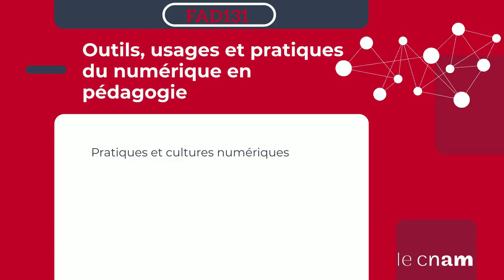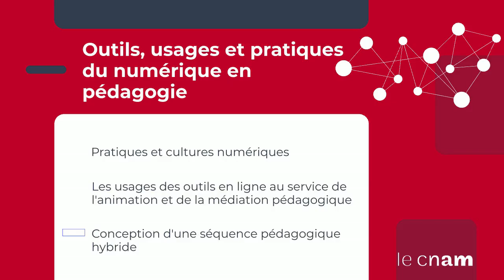Introduction au numérique dans le champ de la formation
Présentation de l'UE FAD131 "Outils, usages et pratiques du numérique en pédagogie"
- Pratiques et culture numériques
- Usage des outils au service de la pédagogie
- Conception d'une séquence hybride ou à distance
Pour en savoir plus :